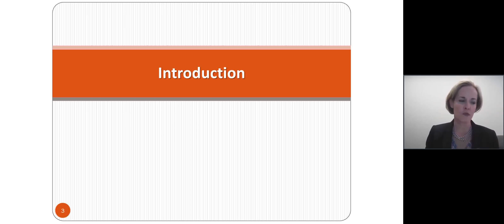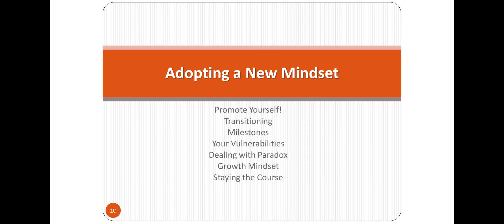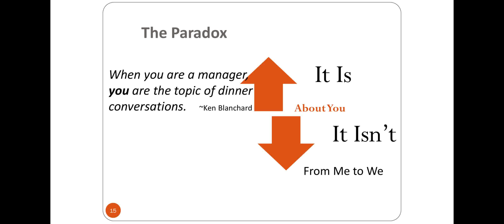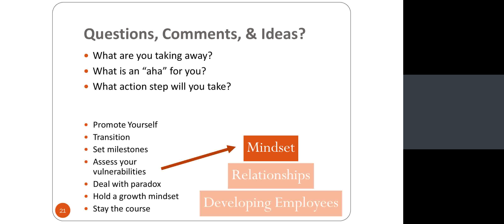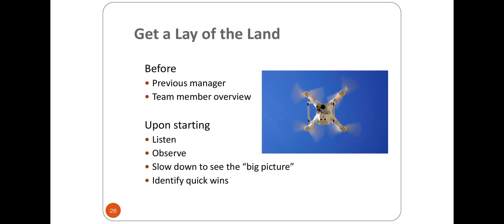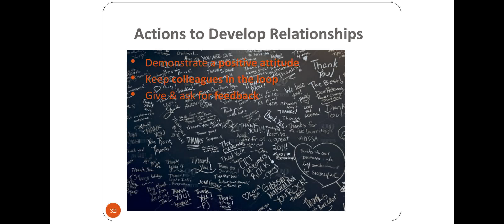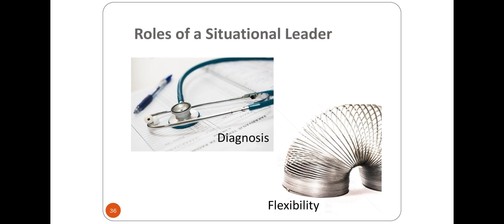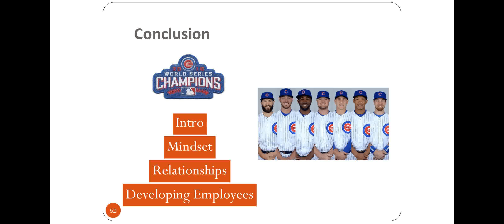Techniques for Successfully Transitioning into Management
Moving up in your organization? Most people became a manager to assume more authority and responsibility. And do they ever get it! Transitioning from an individual contributor to a manager of others is a whole new ballgame. In this webinar we explore what it means to be an all-star “people manager.”

You’ll leave the session with tools and techniques for:

· Adopting a new mindset to shift from your previous role into your new role.
· Building productive relationships with your team, direct reports, and boss.
· Determining when and how to direct, coach, support, and delegate.